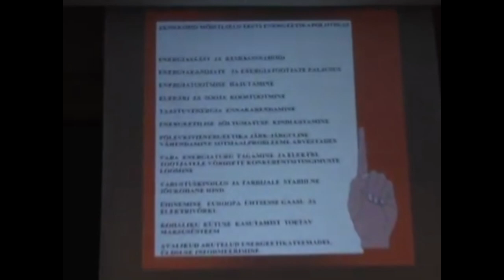Whatever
*Important Rule:*